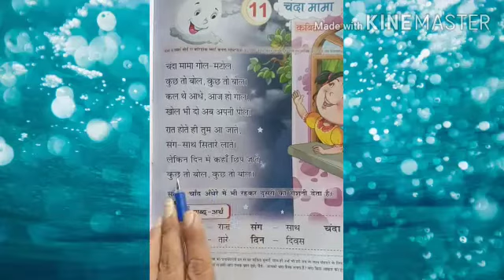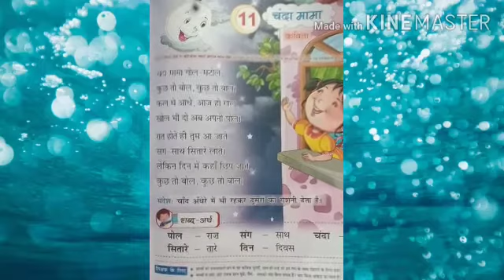CLASS 2ND //SUBJECT HINDI